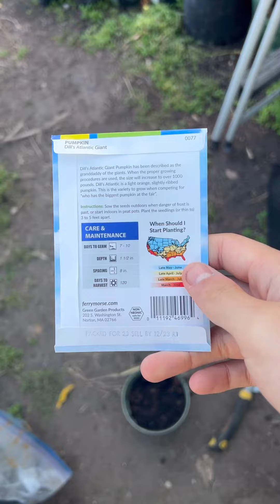Dill’s Atlantic Giant pumpkin (1000+lbs) seed planting